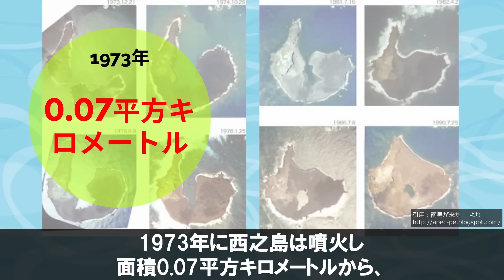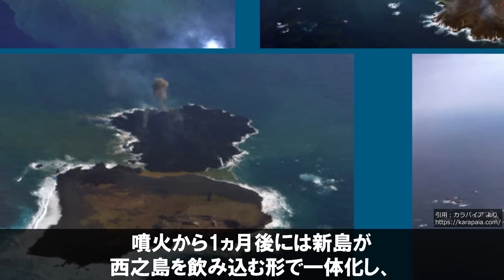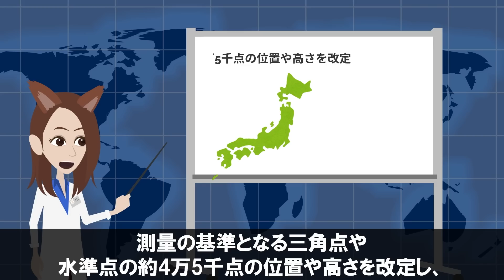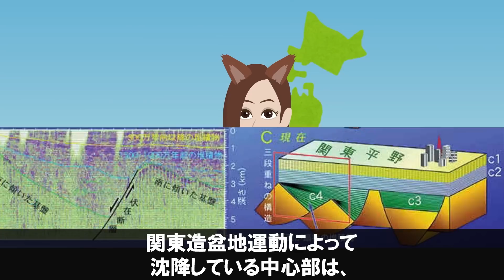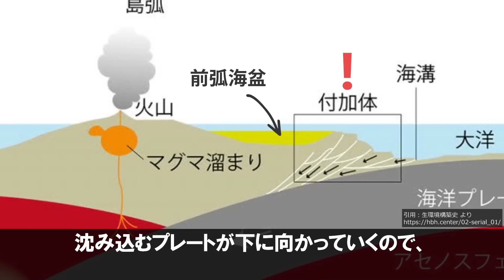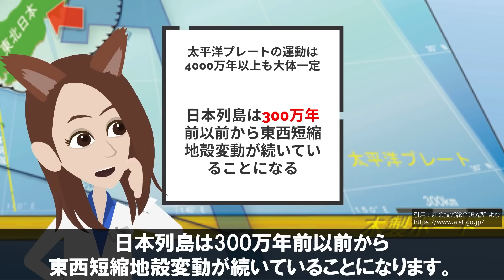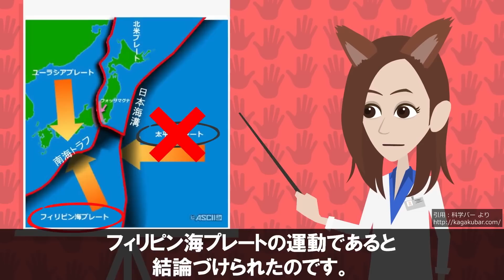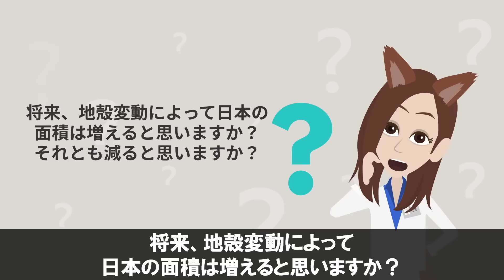【衝撃】成長しすぎ！日本の国土が拡大する理由。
迅速に改善・修正をさせていただきます。何卒よろしくお願い致します。 日本の地殻変動について
徹底的にまとめてみましたよっ！

【関連動画】
西之島の比じゃない！一度に数百メートル海岸線を広げる「地震性隆起」についてまとめてみた。（南関東）

参考文献：
日本列島の地殻変動の謎を解明